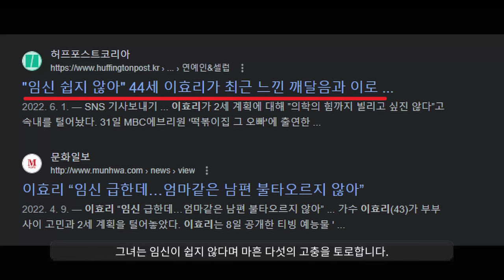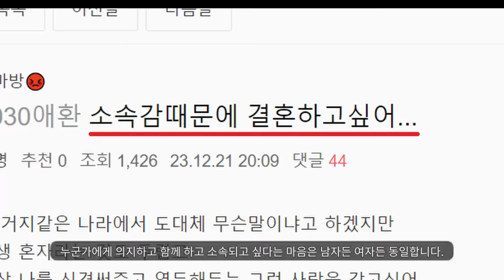비혼의 결말ㅋㅋ